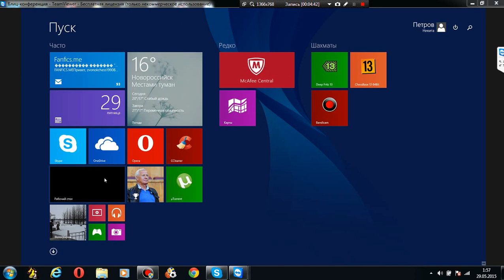Шахматный ComeBack#46. Жертва на f7